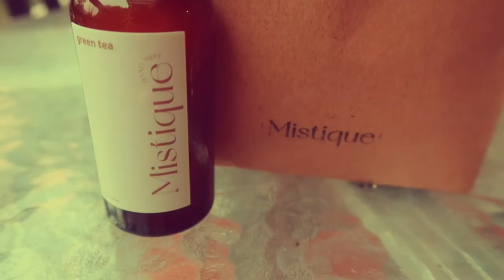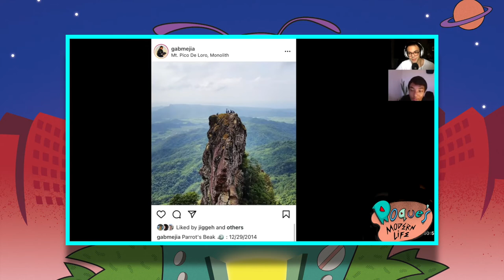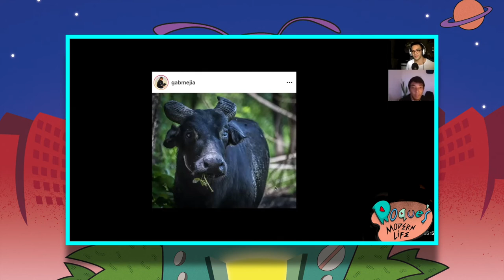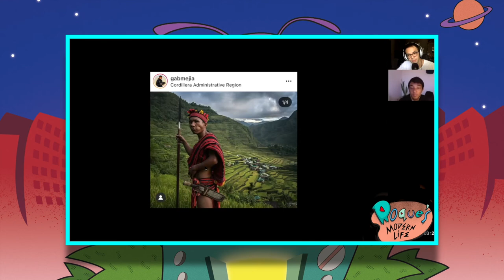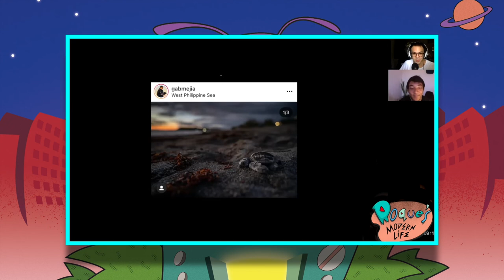Photography & Storytelling feat. Gab Mejia | The RML Show S03E06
Gab Mejia is a National Geographic Photographer, writer, wildlife advocate, Nikon ambassador, and recent member of Forbes Magazine’s 30 Under 30 List. In this episode, we touch on the birth of his photography career (14:47), how mountains reflect the journey of life (28:47), behind the scene stories of his most famous shots (35:23), and even some words of wisdom for those interested in starting photography (57:16). Don't forget to head on to YouTube to see the amazing shots we talk about in this pod. This episode ran a bit longer than the usual RML Show episodes but for good reason! 'Twas an incredibly enjoyable and insightful conversation with Gab and I can't wait for you to listen/view.

-PLUGS-
Gab Mejia